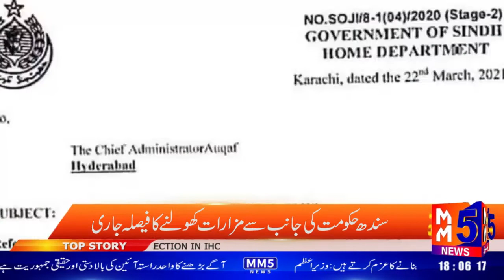سندھ حکومت کی جانب سے مزارات کھولنے کا فیصلہ جاری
جانئیے MM5 نیوز پر